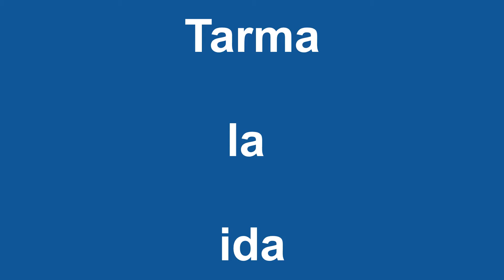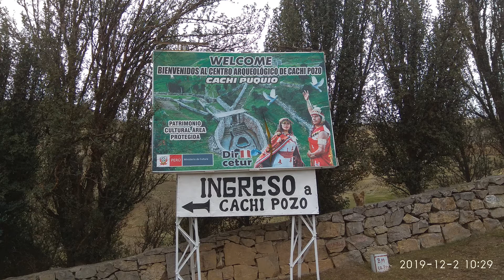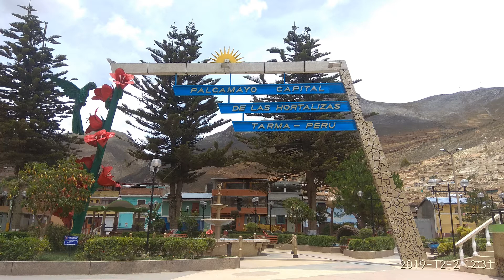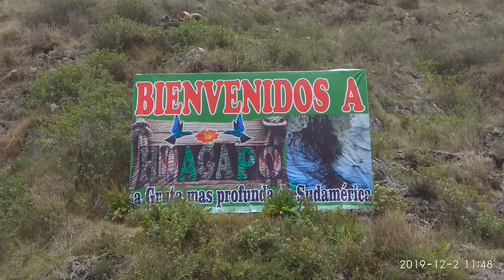Paseo por Tarma - Video completo